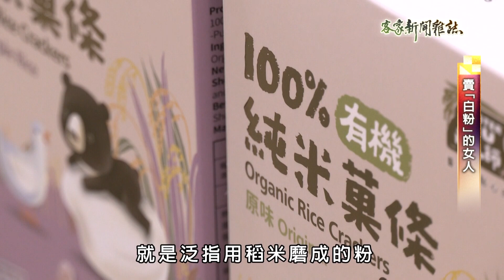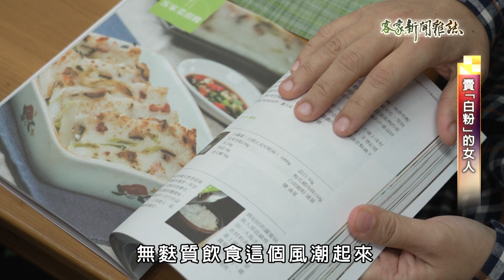《賣「白粉」的女人》客家新聞雜誌第839集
米穀粉，一般就是指用稻米磨成的粉，也是臺灣農糧單位師法日本，用來振興米食的手段之一。桃園有一位閩客混血的家庭主婦，因緣際會下，踏入米穀粉產業，她不僅是全臺灣唯一使用氣流粉碎機的製粉廠商，還堅持採用單一米種，可說是業界生產成本最高。記者宋宇娥、洪郁雯帶你一起認識這位自稱賣「白粉」的女人，看她如何推廣米穀粉。